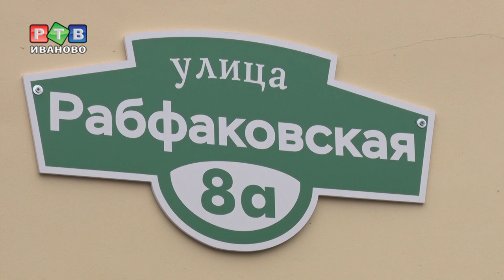«Новая школа»: без формы и оценок.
Школа, в которой нет дневников и домашних заданий. Возможно ли такое? Вполне, если речь о первой в городе начальной школе с элементами финской системы образования.  Наш рассказ о ней.